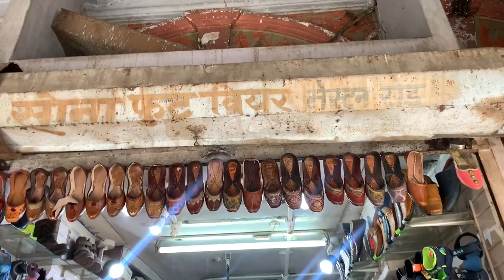Ladies Chappal Market | लेडीज़ चप्पल की सभ से सस्ती दुकान | Meston Road Market Kanpur~Vlogs by Asad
Hello guys is video me maine kanpur ke meston road market me ladies sandals market ko visit kiya hai jisme maine slipper to heel saari varieties ko retail to wholesale purchase me dikhaya hai.
I hope apko video pasand aai hogi or aise hi achi achi videos ko dekhne k liye mere channel ko subscribe kare or bell icon ko bhi press karde jissey meri aane wali videos ka notification apko sbh se pehle mil sake and video pasand aai ho to like kare share kare or comment kar ke apne keemti words share kare.
Thankyou.

Shop Address- Meston Road Market kanpur (208010)
Shop Owner- Abdul wahab